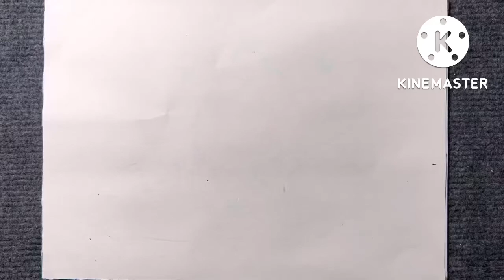Vẽ tranh phong cảnh và lưng chú mèo cute /cute landscape painting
Chào các bn mik là mymy art ,
Mình vẽ tranh phong cảnh và lưng chú mèo cute